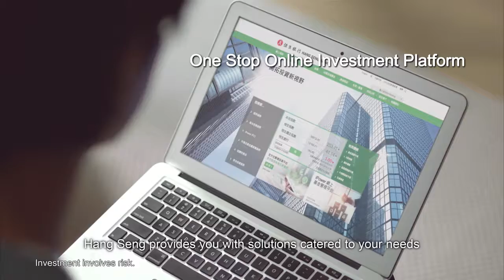Hang Seng TVC Wealth Management Husband version